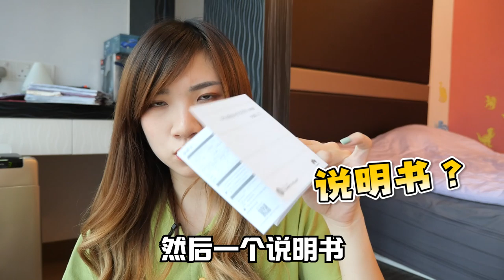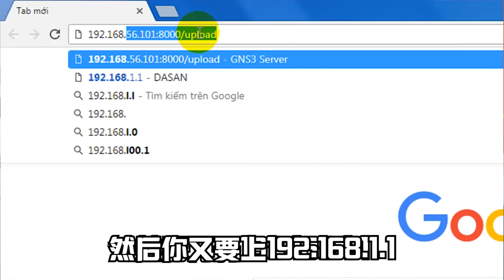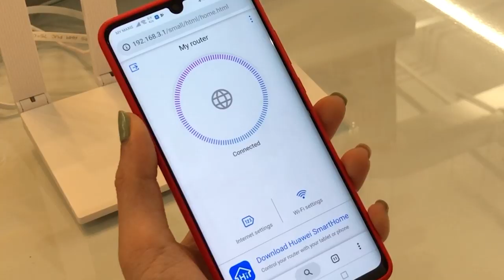【挑战】一个女生亲手安装Router！ | 华为WS5200路由器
突如其来的某一天，我就被委托安装路由器.
好吧，我成功亲手安装啦啦啦！❤ 也没想象中那么难啊~

路由器型号：华为WS5200四核版路由器
（原价249元，双11到手价只要209哦！）